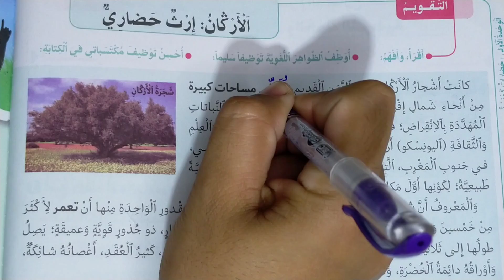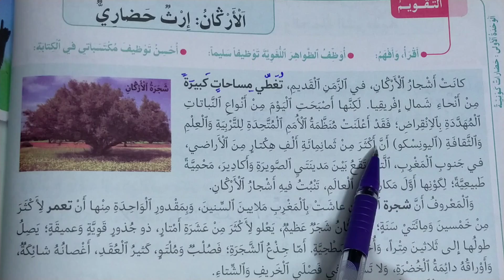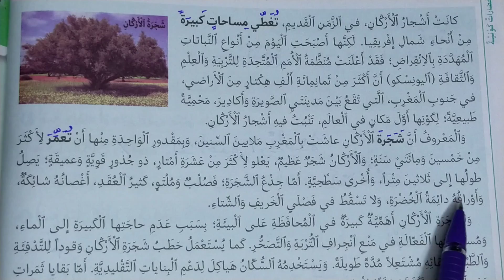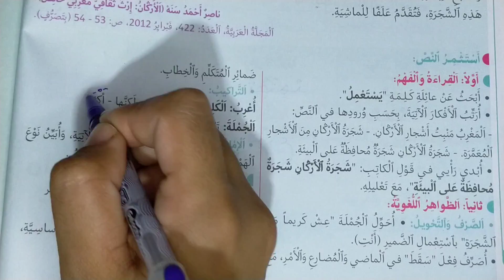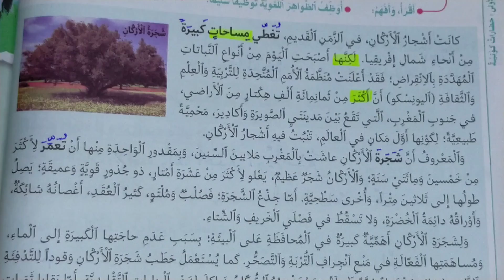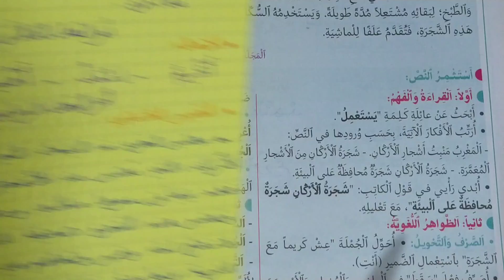الأرݣان إرث حضاري في رحاب اللغة العربية المستوى السادس الصفحة 42#المستوى_السادس_ابتدائي